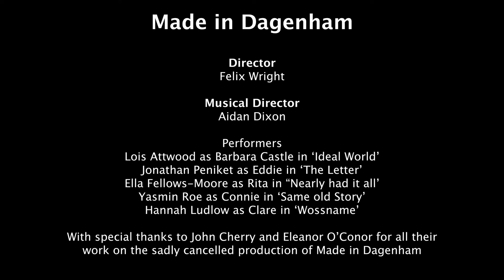Made In Dagenham | CHMS Showcase 2021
Without your support our mission to create amazing content wouldn’t be possible.